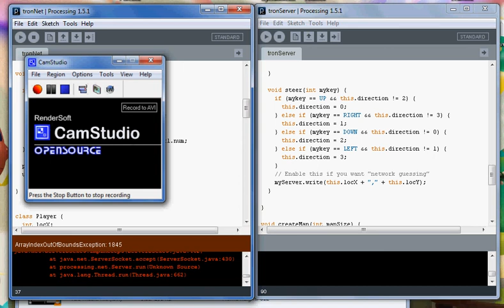Tron Networking Progress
This is the progress I've made with learning networking for games.

The window on the right is the server (or "the truth" as I'd like to say) and that's what is truly going on. If you hit a wall on the server window, you have truly died.

The window on the left is the client, which guesses where your character is until you turn. Once you turn, it grabs the real location of your player from the server, and then updates that on your screen.

As you can see, the server runs a lot slower then the client (I'm assuming it's because I'm running two games) but as you can see, because the server is lagging, the player moves slower, making the client lag greatly.